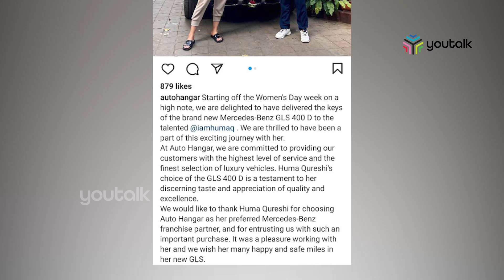1.19 കോടിയുടെ ബെൻസ് സ്വന്തമാക്കി ഹുമ ഖുറേഷി |Youtalk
താരസുന്ദരി ഹുമ ഖുറേഷി സ്വന്തമാക്കിയത്  1.19 കോടിയുടെ ബെൻസ് എസ്.യു.വി. മെഴ്‌സിഡീസിന്റെ ഏറ്റവും വലിയ എസ്.യു.വികളില്‍ ഒന്നാണ് G.L .S .400D  എന്ന മോഡല്‍.